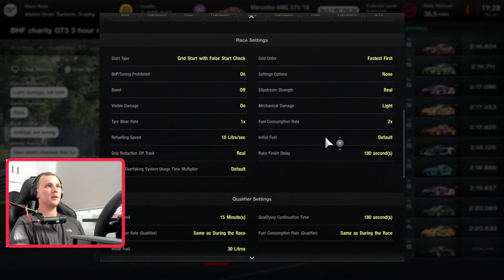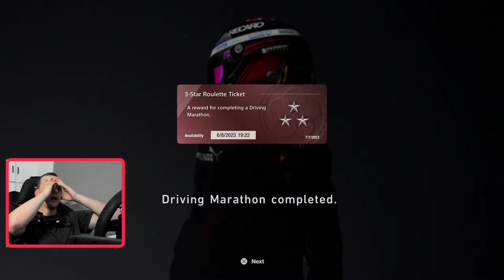🔴 3 HOUR Endurance of Spa-Francorchamps! | Charity livestream supporting British Heart Foundation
Tonight, we're racing in support of the British Heart Foundation!

-- ⬇️ -- ⬇️ -- ⬇️ -- EQUIPMENT LINKS -- ⬇️ -- ⬇️ -- ⬇️ --

🎮🏎 SIM-RACING EQUIPMENT 🏎 🎮

‣ Logitech G29 Steering Wheel:
‣ Playseat evolution seat:
‣ Sony Playstation 5:

💡🎥 FILMING & LIGHTING 🎥 💡

‣ Canon M50:
‣ Sigma 16mm M-Mount Lens:
‣ RODE Wireless Go:
‣ Elgato 4K60 Camlink:
‣ Neewer Dimmable 5600K USB LED Light:
‣ Raleno LED Light panel:
‣ Logitech Brio Ultra HD 4K Webcam
‣ Elgato Facecam:
‣ Elgato WAVE3 Microphone:
‣ WAVE3 Mic Stand:
‣ Focusrite Scarlett Solo Interface + Mic:
‣ BlueYeti USB Microphone:

🎮  AFFINITY GAMING
Follow on Instagram: @AffinityGamingOfficial